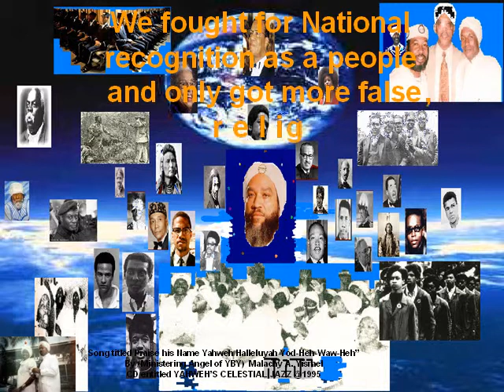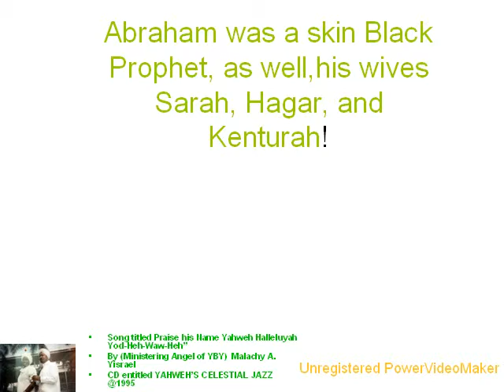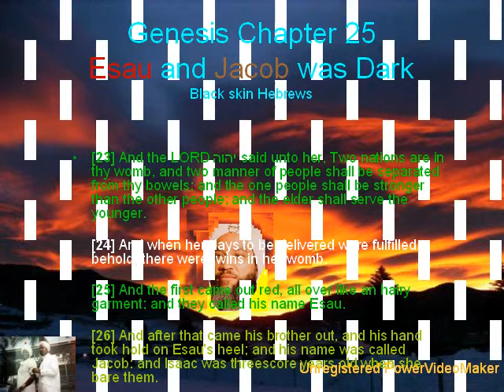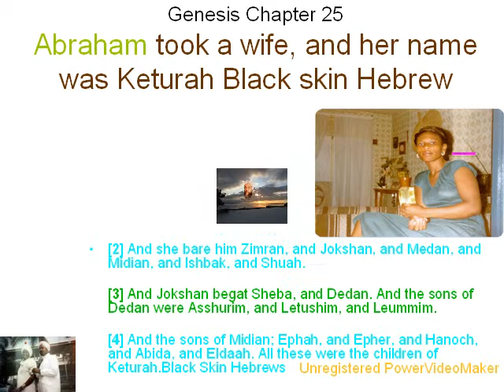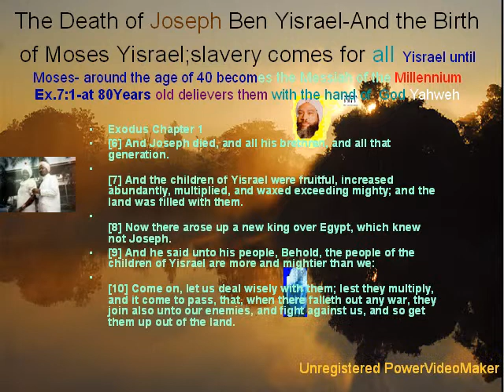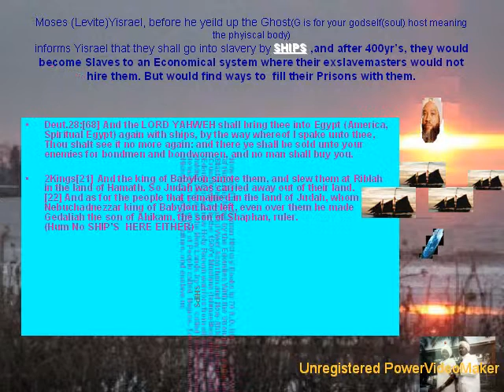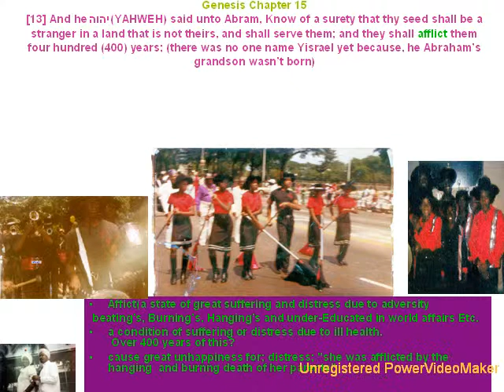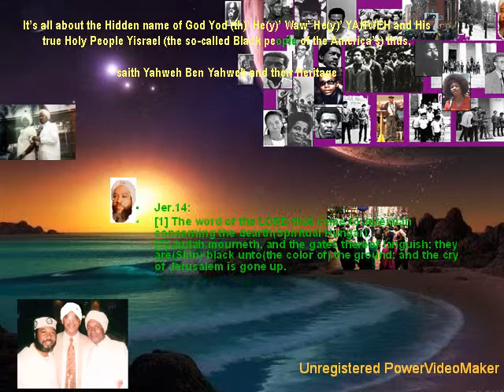YAHWEH ~ Praise His Name Yahweh HaluYaH YHWH-09-01-21-01_wmv.wmv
Yahweh Ben Yahweh the revealer of the Hidden Name YHWH, and the True Glory of the so-called Black people of the Americas- Who are the True Israelites of the Holy Bible and last names are Yisrael, which is their glory. YHWH Ben YHWH is the Messiah of this Millennium.